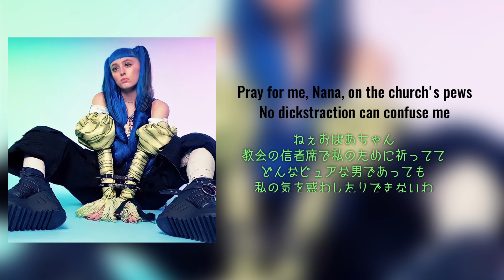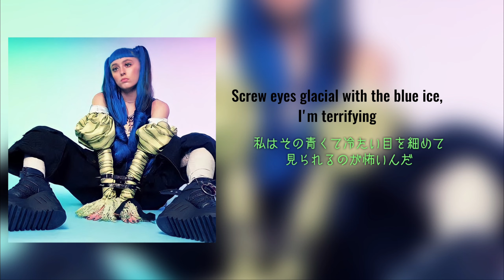ポップ 和訳 | Ashnikko - Daisy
ロンドンを拠点に活動するアメリカ生まれのAshnikkoはハイパースタイル化されたアニメやゲームの影響を受けたペルソナが特徴的なジャンルを超えたヒップホップとエレクトロニックヒップホップを作っています。2019年の「Stupid」という曲で広く話題を呼びました。11歳の頃にM.I.A.を聴いてラップを発見し、この時期にNicki MinajやBjörkなどのアーティストに影響を受け、自分の音楽を作りはじめました。

今回は " Daisy "
この曲はTikTokの makeitredchallenge に使われました。
" Daisy " は女性の固定観念を打ち破り、ケルト時代から文学の中で無邪気さと弱さの象徴として使われてきたDaisy(ヒナギク)のイメージを再解釈し、デイジーは自分と同じように過酷な環境に耐え、暗い場所でも花を咲かせることができるという事実を訴えています。何種類かのデイジーは夜になると閉じますがそれに対して、Ashnikkoは「月明かりの中、成長する(咲く)」と言い、彼女がいかに期待に反しているかを表現しています。この曲はAshnikkoのディスコグラフィーの中でも特に心を揺さぶるポップバンガーです！

⚠️曲が早く展開されるので歌詞を見逃した方は下に載せていますのでそちらをご覧ください。

🎼 ジャンル : ポップ、インディーポップ、トラップ

💽 レーベル : Parlophone Records Limited,  Warner Music Group
[Official Video]

📍歌詞の解説
0:11 [ Make your man call me daddy] | これは彼女が誰かの恋人や夫と親密な関係を持っていることを示唆しています。この場合の関係性では彼女が性的な権力を持っていているように見えます。

0:23 [Fuck a princess, I'm a king. Bow down and kiss on my ring] | プリンセスがか弱くて繊細な存在として認識されるのに対し、キングは支配的で強い存在として認識されています。彼女はそういうはかないプリンセスではなく、やっかいな存在(悪党)だと言っています。

0:37 [Spitting up blood in the sink] | インタビューの中でAshnikkoはデイジーは無礼な女の子で、ブーツで喉を蹴って傷つけたりしてその結果、男はシンクに血を吐いていると言っていました。

0:42 [Daisies on your ~ terrifying] | デイジーは世界に正義をもたらすタイプのキャラクターです。Ashnikkoは「デイジーは自分の分身みたいなもので、犯罪の被害者のナイトスタンドにデイジーを置いて自分がそこにいたことを示す名刺やサインのようなもの」と明かしています。

1:02 [I'm no ~ choosy] | SF、ファンタジー、アニメなどの影響を受けたスタイルで知られるAshnikkoは厚底のくつを愛用しています。シンデレラは男女の伝統的なラブストーリーですが、このおとぎ話は男女の役割や結婚観についての時代遅れの見解が批評されることが多いそうです。

1:10 [I'm no prey ~ pews] | ラトビアに移り住み、その後ロンドンに移るまでの13年間はノースカロライナ州の超保守的な郊外で、本人曰く、「超保守的なクリスチャン」と表現した家族と暮らしていました。

[Verse 1]
私のわがままなところなんて見たくないって？
可愛い子猫を可愛がるのも、意地悪い女呼ばわりするのも嫌らしいじゃない
アンタの男に「ダディー」って呼ばせちゃうわ
だってあいつべらべら口数多すぎ 喋りすぎよ
私はボス 経験豊かなボス
ワルな女に敬意を送る 私は異端児 自由で気が利く女
でもアンタそういう子の体を反り返らしてバカなことはするなよ

[Pre-Chorus]
か弱いプリンセスなんてクソ喰らえ 私はキングなんだから
膝を曲げて、この指輪に口づけしな
手に負えない女になるのが私の癖
ねぇ何を考え込んでたの？
でも痛いよ  針が刺さってチクッとするよ
あらら、シンクに血を吐いてやがる

[Chorus]
Daisies on your nightstand, never forget
I blossom in the moonlight
Screw eyes glacial with the blue ice, I'm terrifying
私は頭がぶっ飛んでるけど、そこがいいんだよね？ アンタを噛み殺してやるわ
ベッドの側にあるテーブルにデイジーを置いててよ これからずっと忘れないためにも
月明かりの中、私は成長するの
私はその青くて冷たい目を細めて見られるのが怖いんだ

[Verse 2]
ガラスのヒールは好きだけどさ、私は王子様を待つシンデレラじゃないの
私はガラスでも厚底のやつしか履かないこだわりがあるから
私は青いロングヘアー あざのように真っ青なの
ほんのちょっとした遊びのために男を受け入れるだけ
私は捕らえられる対象じゃないのに追われているの
ねぇおばあちゃん 教会の信者席で私のために祈ってて
どんなピュアな男であっても私の気を惑わしたりできないわ
腰につけてるフラスコにはウィスキー入ってるけど全然美味しくないよ

[Pre-Chorus]　リピート

[Chorus] x2リピート

[Outro]
La, la
I'm terrifying
La, la
I'm terrifying
あぁ怖い、怖い
あぁ怖い、怖い